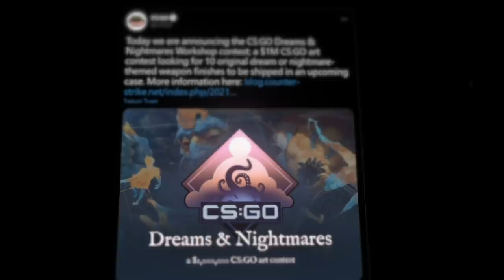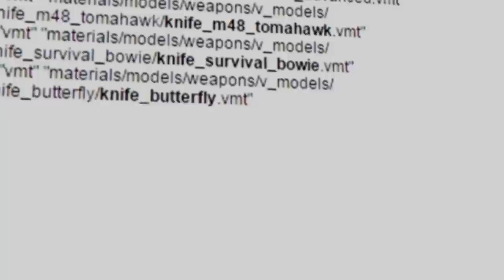tomahawk case...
Nesse vídeo falo sobre a possibilidade do Tomahawk estar chegando no CS:GO em uma caixa ainda esse ano